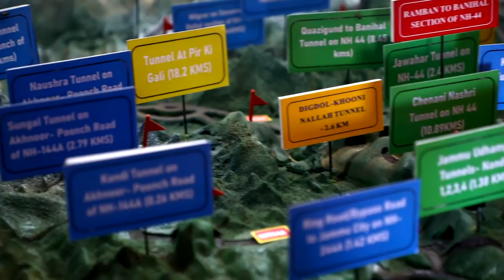Highlights from PM Modi's visit to Jammu and Kashmir